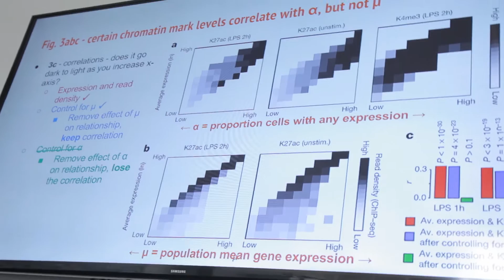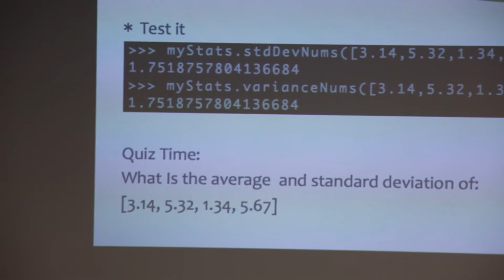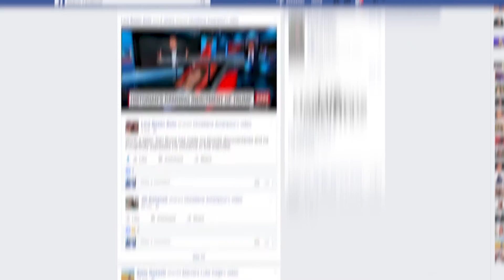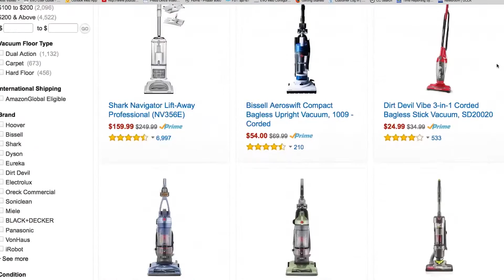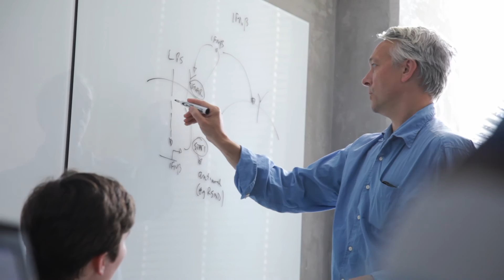Training future leaders in biosciences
The Bruins in Genomics summer program does more than introduce a national pool of students to the latest data analysis techniques and skills, it also strives to help increase participation of underrepresented students in the sciences.